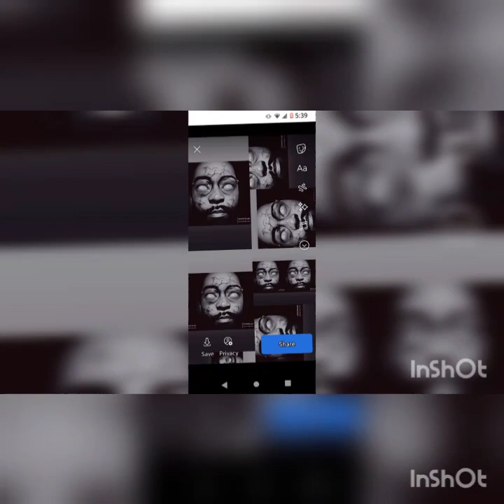Life's A Mess Allah Type Beat X Prod by Inmylanebeatz 💨